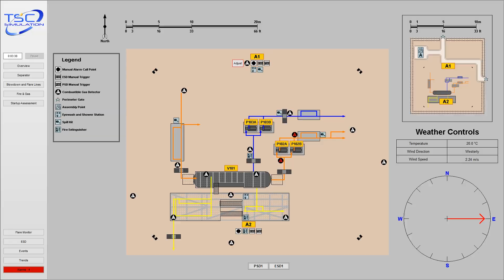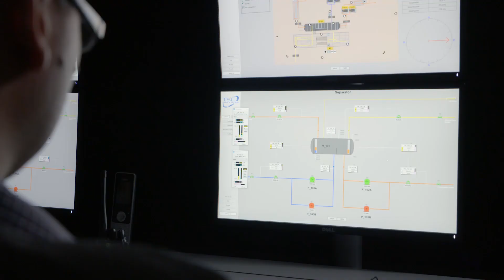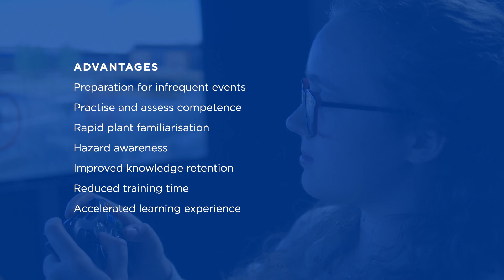Why not train your people virtually?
Combining Virtual Reality and Process Simulation for cost effective training and competency assessment. TSC has linked its High Fidelity dynamic process simulator technology to a 3D Digital Twin of the actual process plant via OPC to create a multi user immersive training platform. The communication link features full two-way communication and feedback of all equipment and process conditions. The simulator link also provides a robust instructor capability which includes manipulation of any process equipment, fault injection and session monitoring all in real time.

Interactive virtual reality for process plant training